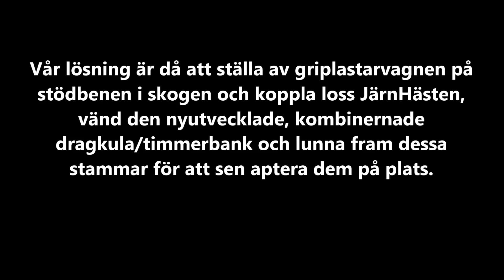JärnHäst FLEXMETODEN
Här beskriver vi hur FLEXMETODEN fungerar.